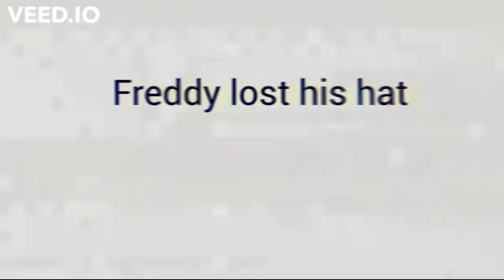Freddy_lost_his_hat.mp4 ( not canon )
Edit with veed.io for VHS filter